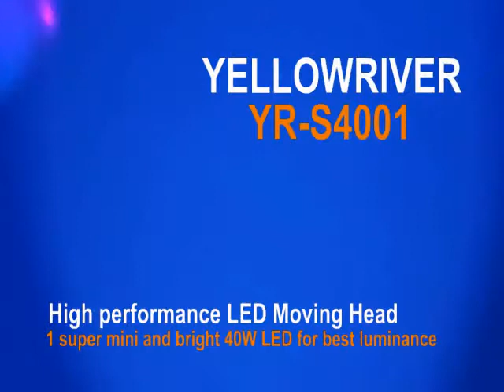YR S4001 Video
To meet more demands in the market we released the new 40W led spot. With the high quality 40W led light soure and low loss gobos, it can provide brightness that you never saw. Low noise fan and intelligent control system make sure it is more stable and low heat, which brings a long life span of more than 5000hours not only to the led but to all of other components in the fixture. the advanced driving unit brings the motor rotation fast too, so it rocks amazingly.